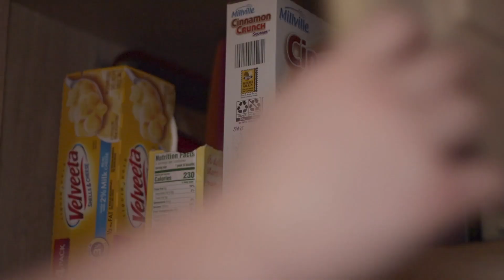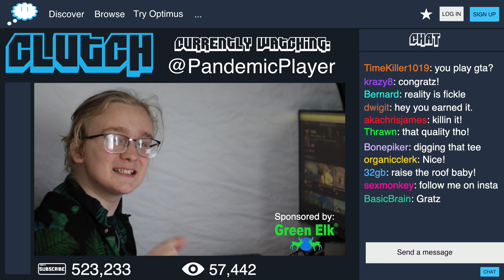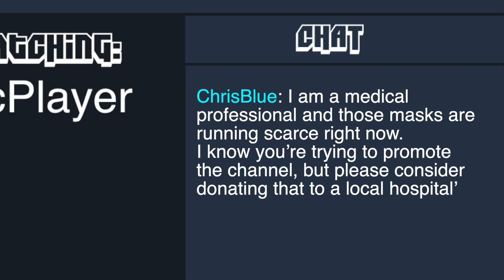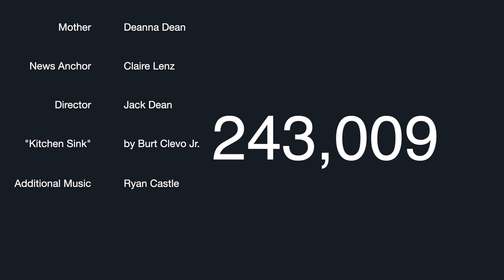Pandemic Player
New to video game streaming, the Pandemic Player tries his luck to become an internet celebrity.